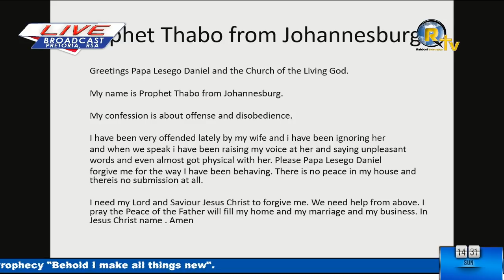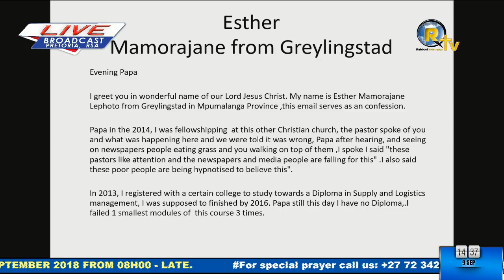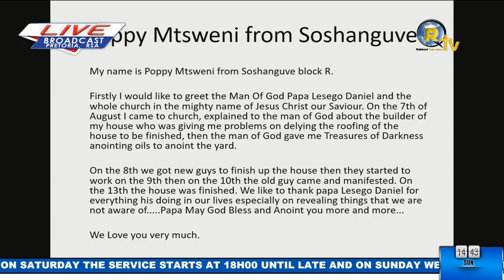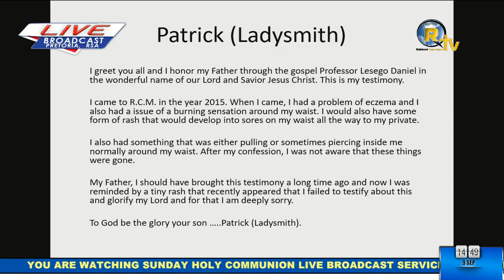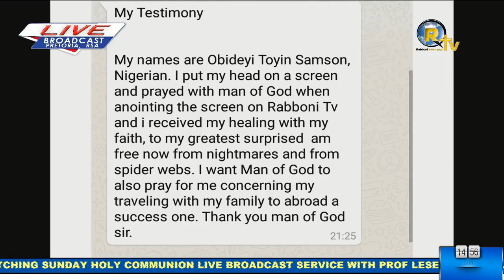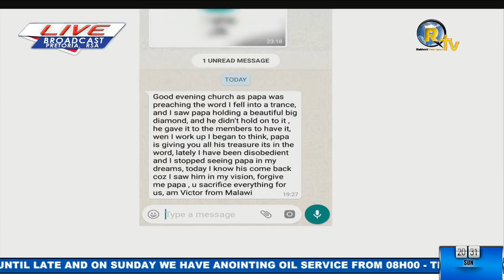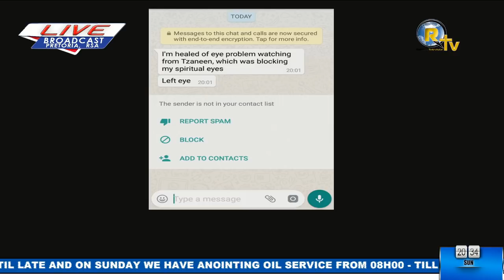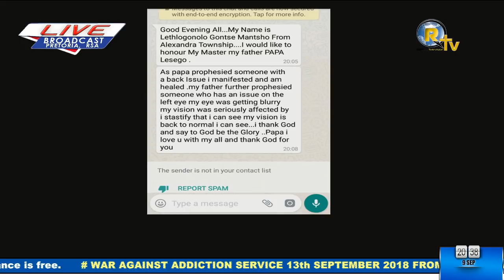HOLY COMMUNION LIVE BROADCAST - 09 SEPTEMBER 2018